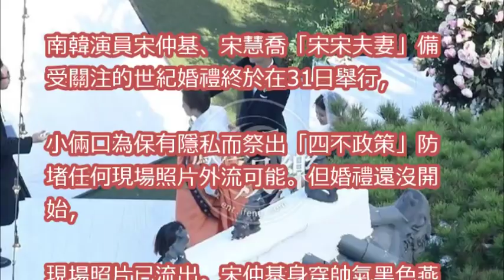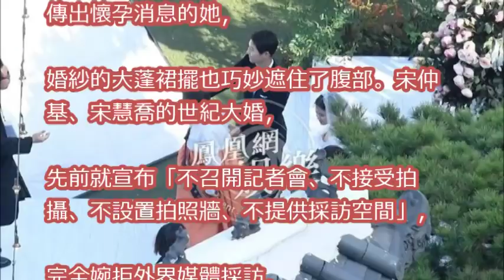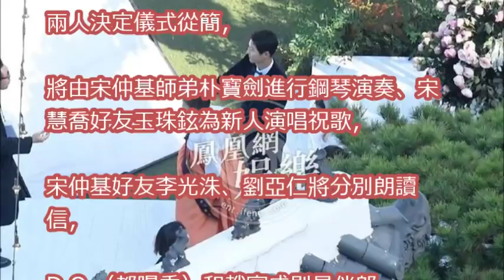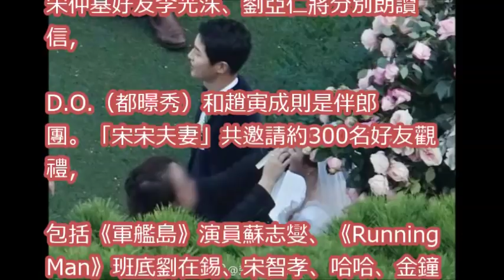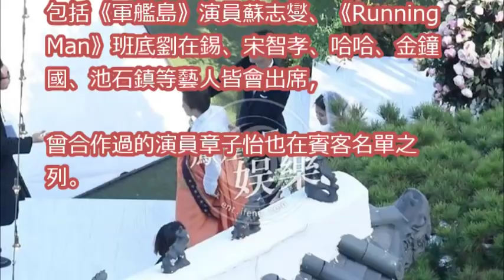快訊／宋慧喬穿長袖白紗現身！ 大蓬裙婚紗巧妙遮小腹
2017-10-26 宋仲基宋慧喬婚禮預計超混亂 結婚照鐵定曝光？Song Joong Ki & Song Hye Kyo's Wedding Expected To Be Chaos